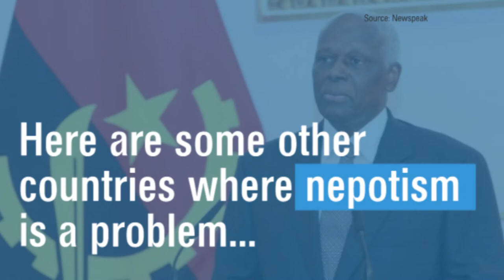Nepotism around the world | Transparency International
Trump appointed his son-in-law Jared Kushner as his senior adviser. That’s NOT okay, and according to our definition, that is Nepotism. Check out how leaders in highly corrupt countries such Angola, Nicaragua or Equatorial Guinea are doing the same thing.

Transparency International is the leading civil society organisation fighting corruption worldwide. As a global movement with one vision, we want a world free of corruption. Through chapters in more than 100 countries and an international secretariat in Berlin, we are leading the fight against corruption to turn this vision into reality.